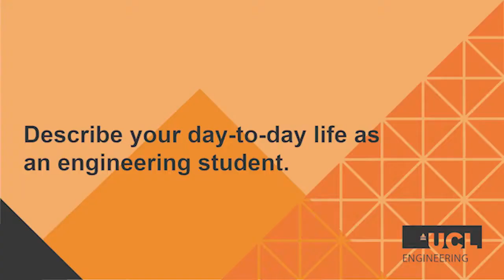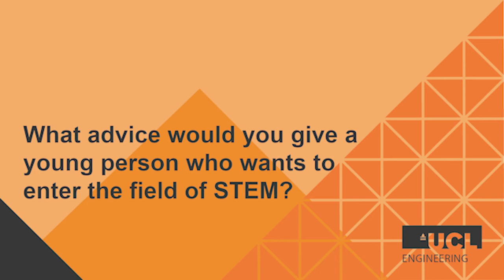INWED 2020 | Maria Miscouridou, UCL Computer Science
Final year Computer Science undergraduate student Maria discusses what inspired her to study engineering, what's the most valuable lesson she's learned so far, and what advice she'd give to a young person wanting to enter the field of STEM.

Discover more about UCL Computer Science. or search UCL Computer Science.